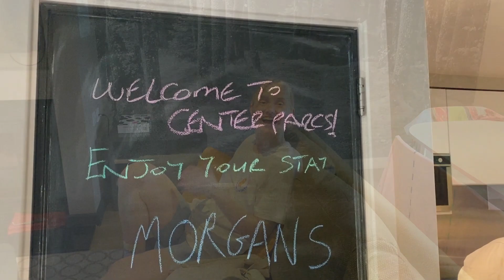Center Parcs 2023 ♥